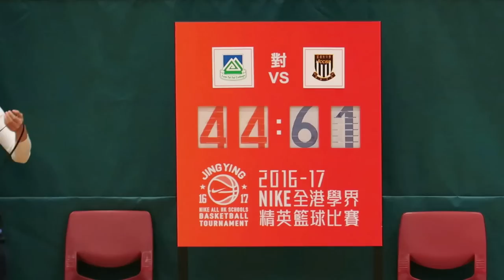林大輝vs葵裘錦秋(2016.12.23.學界籃球精英賽男子組第二階段)精華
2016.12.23.林士德體育館 15:15 林大輝(白) 44 : 61 葵裘錦秋(紅)